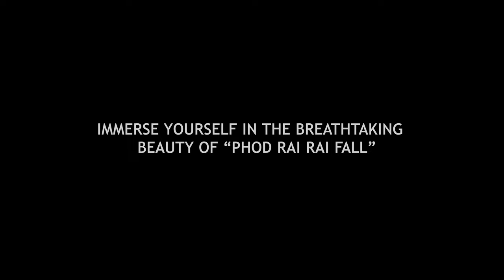PHOD RAI RAI FALLs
Me and my friend @jewisserramsiej5222  We  exploring the South West Khasi Hills was a delightful experience for us. The revelation of the breathtaking "Phot Rai-Rai Falls" in Mawranglang Laikyntoit village brought immense joy. This adventure unfolded amidst a backdrop of three cascading waterfalls, lush forests, the scenic allure of the hills, enchanting bird melodies, and a mesmerizing viewpoint. The entire journey was nothing short of spectacular, imprinting our minds with beautiful and unforgettable memories. These cherished moments fuel our anticipation to uncover additional hidden gems and embark on new adventures, embracing the thrill of discovery in every corner of our explorations.